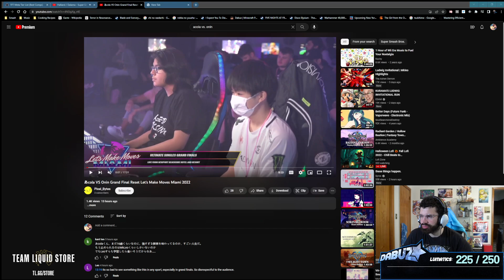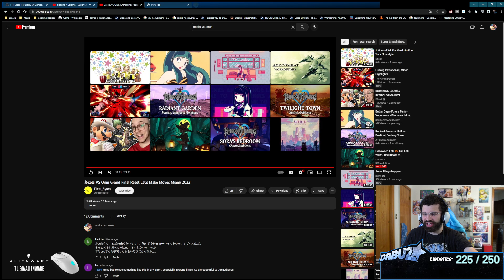USE YOUR LOSSES TO LEARN, NEVER GIVE UP MID SET - ACOLA VS ONIN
JOIN LIQUID+ AND GET REWARDED FOR WATCHING MY CONTENT!! 🚀